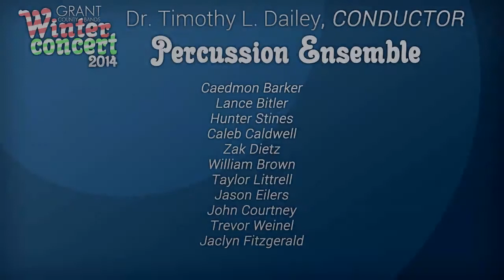GCHS Band Winter Concert 2014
Conducted by Dr. Tim Dailey. The GCHS band presents this years winter concert with the following songs.

Dance of the Tumblers (Percussion Ensemble)
National Emblem March (Symphonic Band)
Home Alone Suite
Austrailian Up-Country Tune
Troika from Lt. Kije
Suite from the Nutcracker